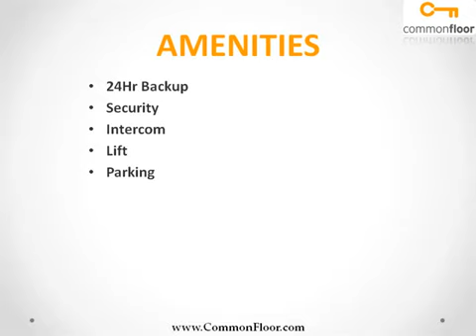Shree Ganesh Orchid Nashik